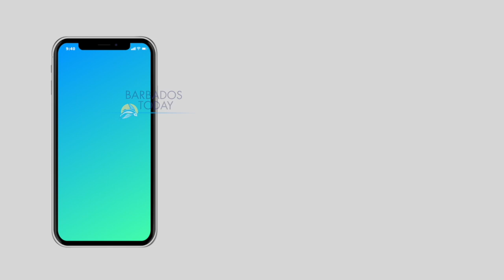Barbados dodges severe third wave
The expectation that thousands of persons would become sick due to the Omicron outbreak has not materialized.

Chief Medical Officer (CMO) The Most Honourable Dr Kenneth George delivered the welcomed news today, saying that the third wave of COVID-19 had not been as devastating as previously predicted.